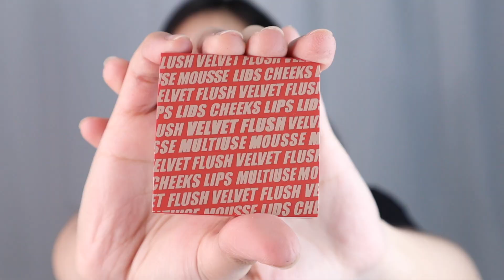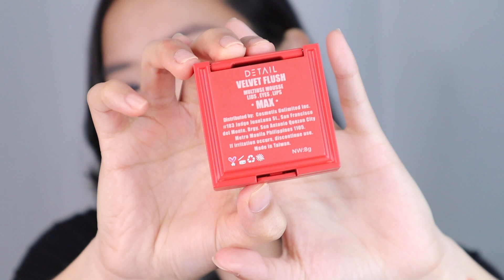VELVET FLUSH ALL SHADES SWATCHES & HONEST REVIEW (Detail Cosmetics)| phonycore 2020 (Philippines)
Heres my review sa velvet flush, comment down ano pang bet niyong i-review and  i-swatch

DM my Admin to Join our FB GROUP CHAT ✨